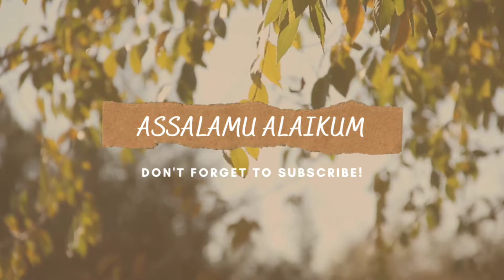How we make Fruit Pasta for our IFTAAR I Ramadan Mubarak I Pakistani Mom Overseas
Equipment👨‍💻
Mobile: Iphone 12 Pro Max
Editing Software: Inshot - IOS & Android available

SONG🎵 : Indian Walk